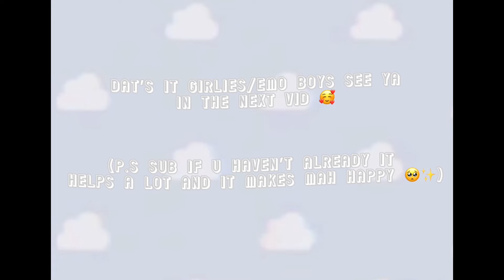Here is doggo again - (the video here is very old lol) - TW: Ringing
Thanks for reading the desc! Also like my new outro? ;)